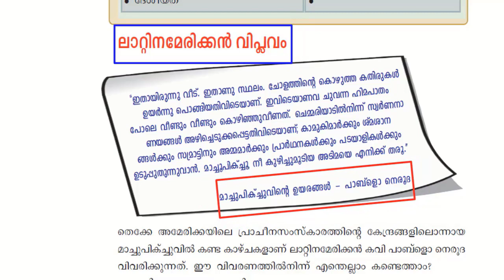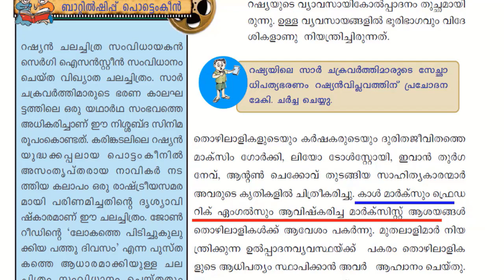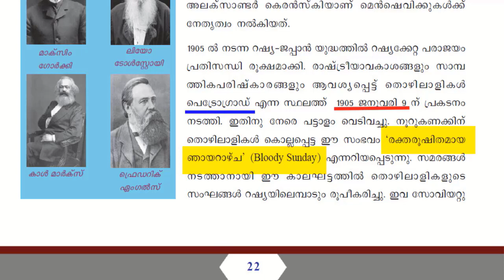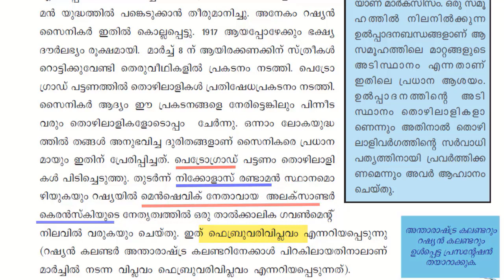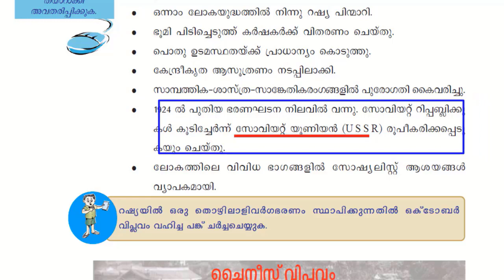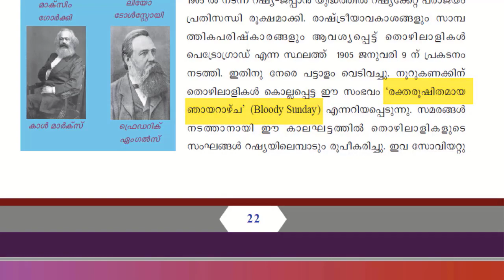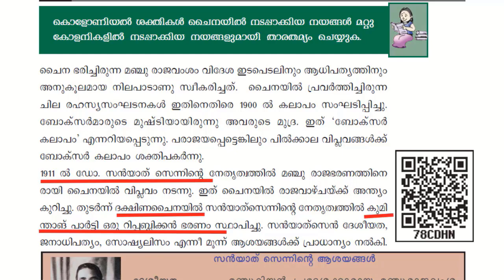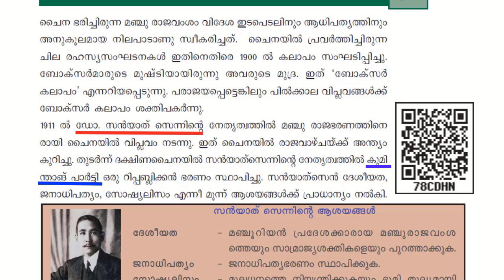SCERT - 10TH STD - Social Science I - Chapter I - Part II